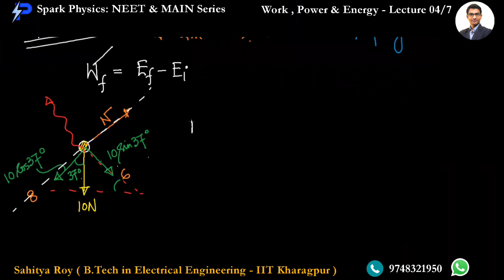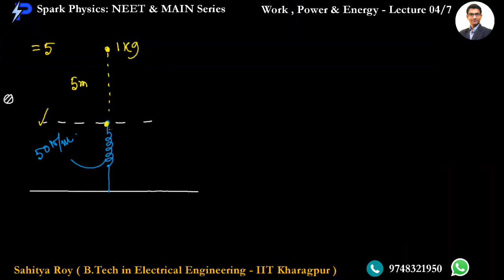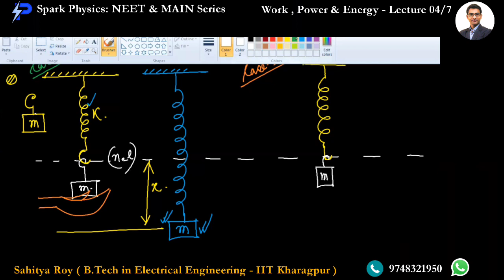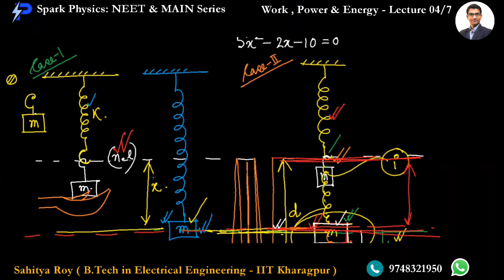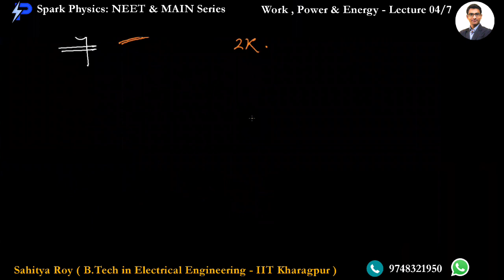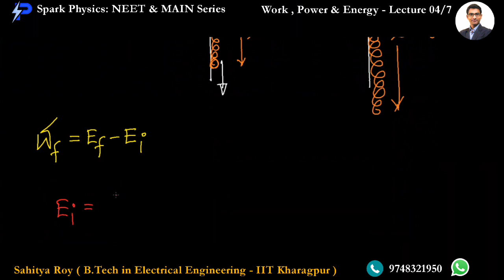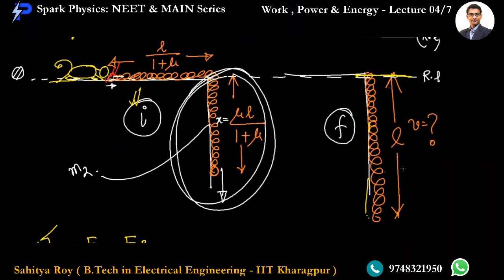Work, Power, Energy Lec: 4/7 | Spark Physics:Neet & Main Series| Class XI | Sahitya Roy(IIT KGP)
🎯 Topic : Conservation of Mechanical Energy

👉Previous Video:
👉Next Video:
•  Work, Power, Energy Lec: 5/7
  Coming

🤔📚👉 Ask your Doubts:
✔️📚👉 Get Notes Here:
✔️📚👉 Chapter-wise Practice Papers:

✔️ Topic Name: NLM  (Lecture 06 of 06) : Pseudo Force